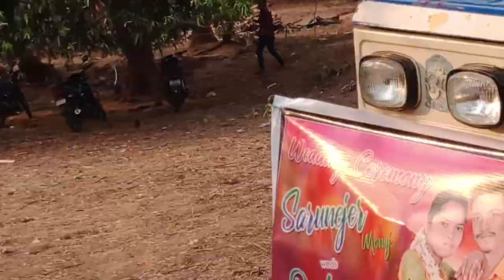|| SOURA MARRIAGE DANCE || VILLAGE - L. TAHAJANG || SOURA VIDEO 2021 ||